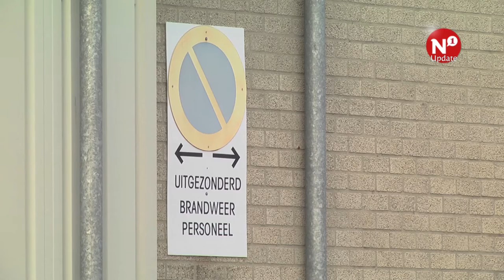Brandweer Berg en Dal schrijft brandbrief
GROESBEEK – De PvdA in de gemeente Berg en Dal heeft een brandbrief gestuurd naar het bestuur van de Veiligheidsregio Gelderland-Zuid over een mogelijke herverdeling van reddingsvoertuigen. Men vreest de hoogwerker van de brandweerkazerne in Groesbeek kwijt te raken. Dit terwijl er in de gemeente nog hard gewerkt wordt aan het verbeteren de brandveiligheid.